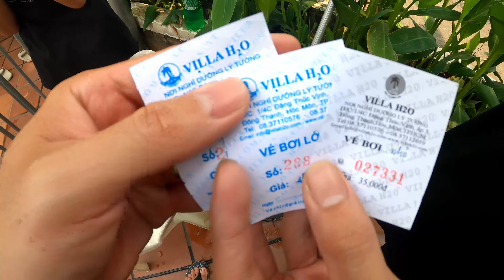Test bộ CASE chống nước cho GoPro 8